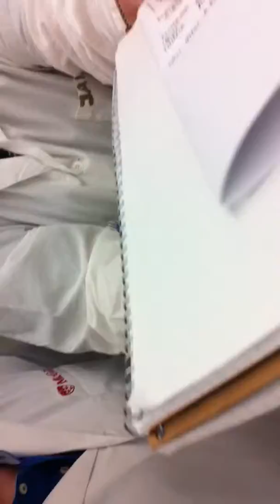Pelvic Limb - from Caudal/medial muscle of the thigh to caudal hip muscle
Biceps femoris, semitendinosus, semimembranosus, sartorius, gracilis, pectineus, adductor, tensor fascia latae, superficial/middle/deep gluteal, internal obturator, gemelli, quadratus femoris, external obturator, quadriceps femoris, iliospsoas

Femoral triangle